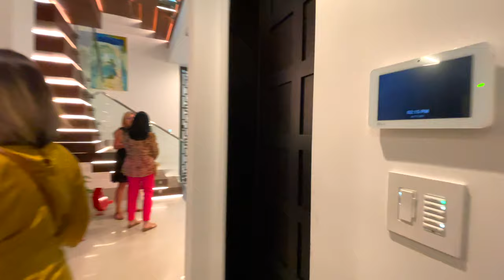Inside Luxury "The New American Home" $4,250,000 / Open House / Parade of Homes/ Winter Park Florida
The New American Home 2021 / Open House / Parade of Homes Orlando
DEVELOPMENT/COMMUNITY: Winter Park

DESCRIPTION
A must see! You can tell who designed The New American Home due to its clean lines and stone veneer. Highlighted with metal cladding, Phil describes its architectural style as "urban modern" with an industrial vibe. His team's creativity is showcased throughout. Phil calls it a "Tree House" because the main living space is on the top floor, where views of Winter Park's tree canopy are spectacular.

Bedrooms 3
Bathrooms 4+1 half
Area (Sq Ft) 4390

AMENITIES
• Gym w/Sauna • NGBS (Green Building) • Smart Home

FLOOR PLAN at the end of this video

WANNA BUY A HOUSE?